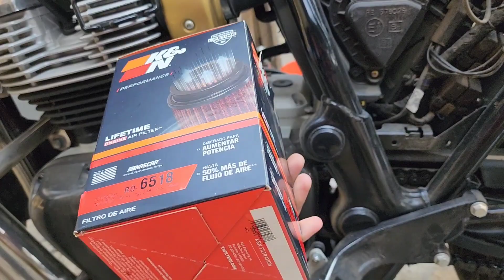K&N Air Filter | Royal Enfield 650 Interceptor | Installation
K&N is a brand that offers high-performance air filters for various types of motorcycles. The K&N air filter is designed to increase horsepower and acceleration while providing excellent filtration.

Product Information:

Material: Oil-impregnated cotton gauze

Filtration: High-flow filtration technology

Reusability: Washable and reusable

Compatibility: Check with a trusted mechanic or dealership to ensure compatibility with your specific motorcycle model

Some benefits of using a K&N air filter for your motorcycle include:

Improved performance: K&N air filters increase horsepower and acceleration by allowing more air to reach the engine.

Better filtration: K&N air filters are designed to filter out dirt and dust particles while providing excellent air flow.

Cost-effective: K&N air filters are washable and reusable, making them a cost-effective alternative to disposable paper air filters.

It's important to note that the choice of air filter will depend on personal preference and the conditions in which you ride. Before purchasing an air filter, it's recommended to consult with a trusted mechanic or a dealership to ensure compatibility and safe installation.